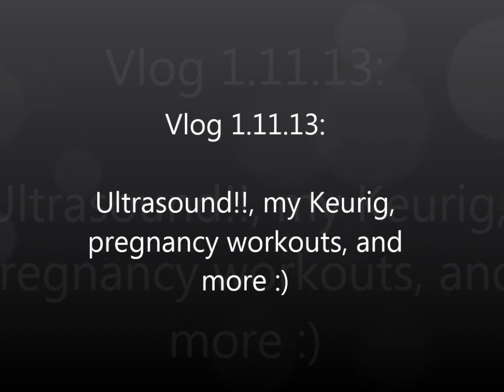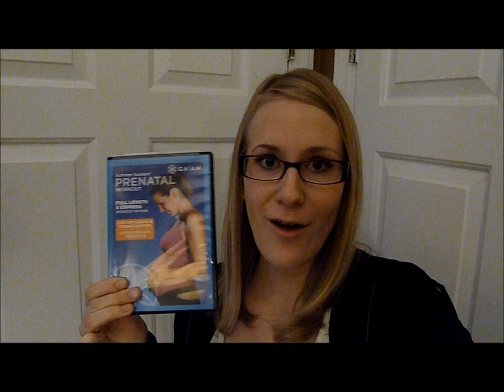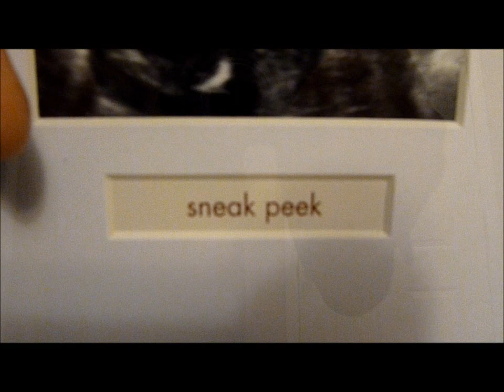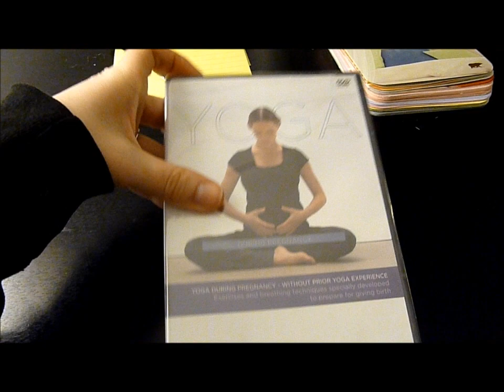Vlog: Ultrasound, my Keurig, and favorite workout DVDs! (1.11.13)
Pregnancy workout DVDs:
Summer Sanders' Workout

Prenatal Yoga

What I'm wearing:
Shirt (Motherhood Maternity)
Zip-up (Express)
Leggings (Soma stretch pants)
Shoes (Old Navy)